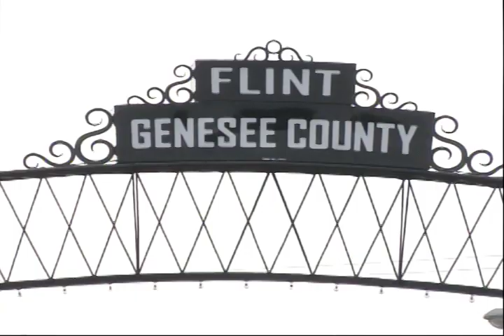Flint City Council legal battle for emergency financial manager position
The Flint City Council is keeping the pressure on newly appointed Ed Kurtz. The council is asking the state to eliminate Public Act 72 and Kurtz from office.